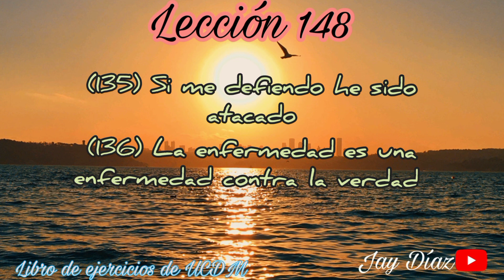Lección 148 de Un Curso de Milagros